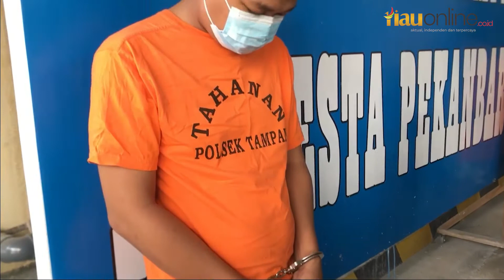TIPU 7 KEKASIHNYA !! PRIA INI MENGAKU TAMPAN DARI LAHIR..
LEBIH LENGKAP